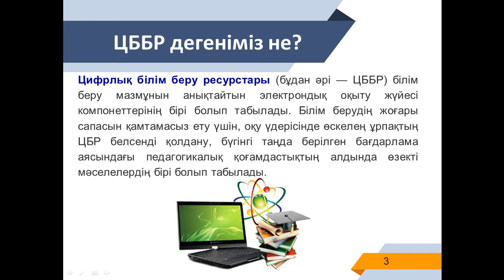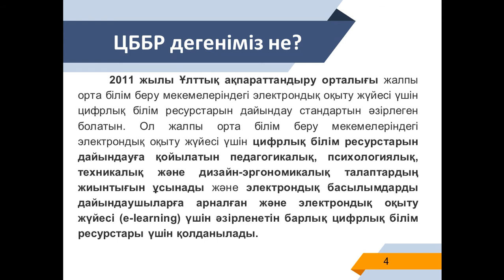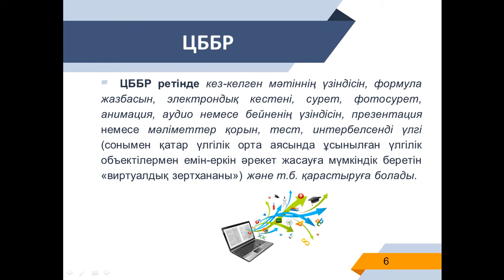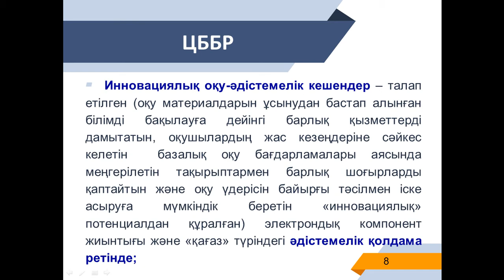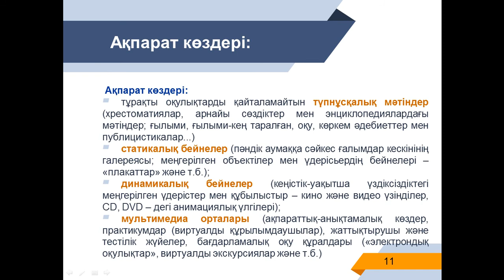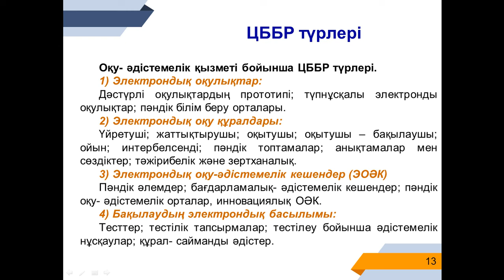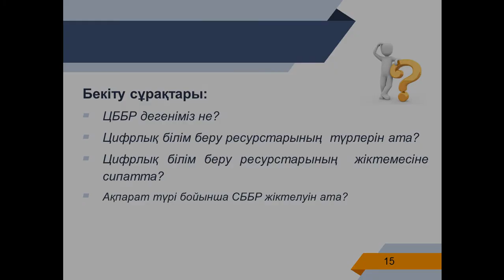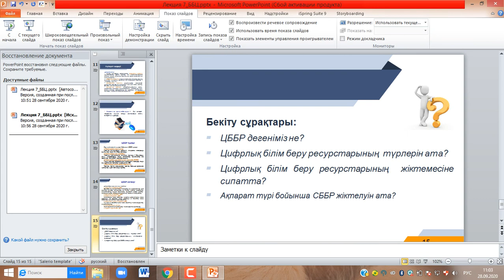ББЦТ лекц 7